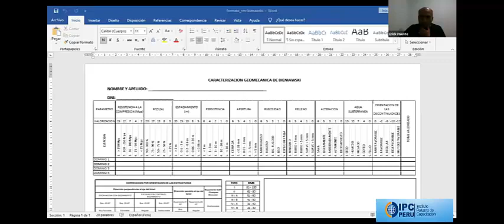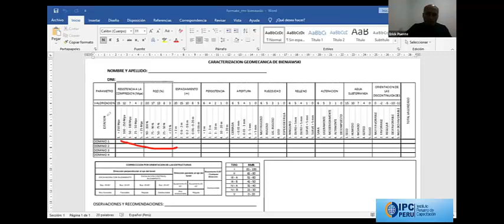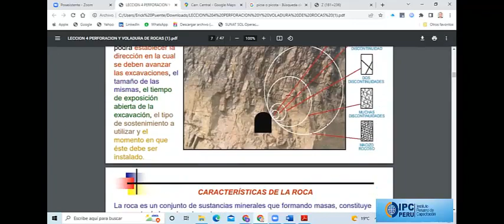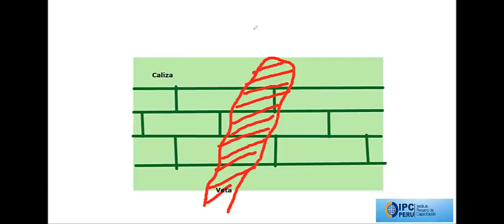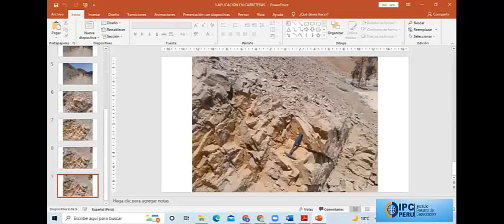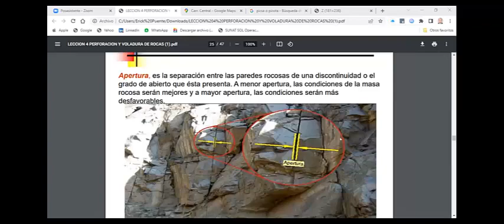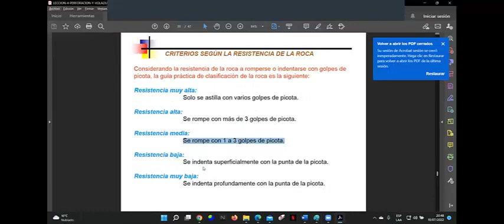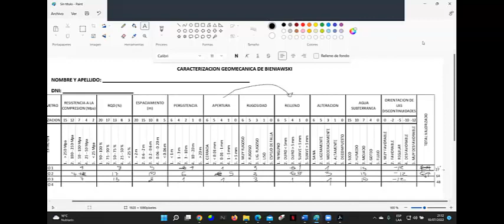LECCION 4 VIDEO GEOMECANICA DE SUELOS Y ROCAS